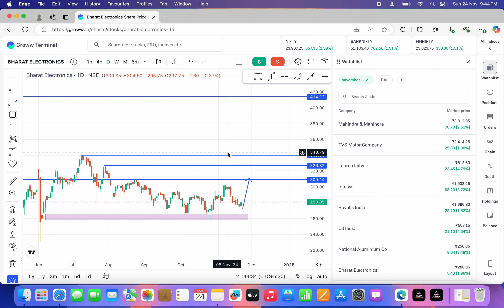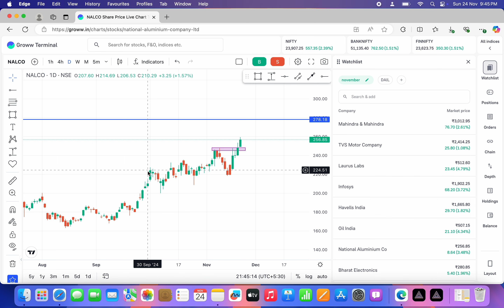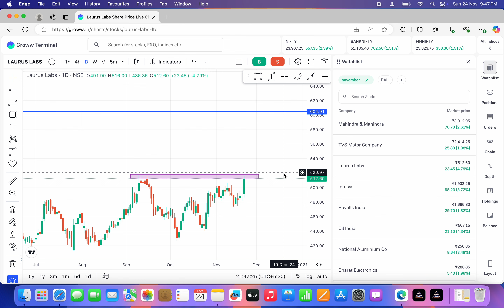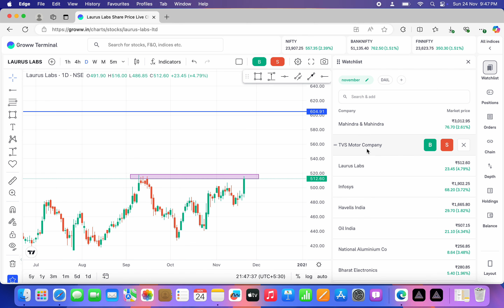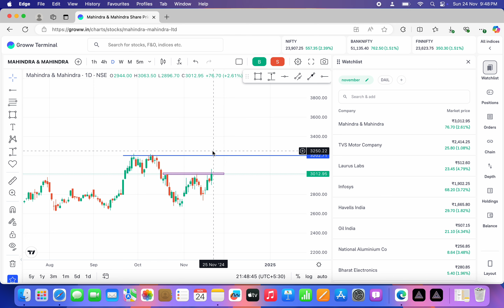Best Stock Buy For Investment 25-Nov-24 | Breakout Stocks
forex& Crypto trading account opening

The Stock Wealth
1- We are not a Financial Advisor
2- This is only Educational video .
3- We are not responsible for any of your trades .
4- Your profits or loss are not our responsibility its on your own risk completely .
5- We simply share our views towards Market , So before taking trade consult your personal Financial Advisor .

news today
asics of stock market for beginners
Best scalping strategy
Ghanshyam tech technical analysis
Ghanshyam Yadav
Ghanshyam Yadav share market
News latest today
News live
Pushkar raj option trading
Passive income ideas
Share market app Konsa acha hai
Stock market loss story
Suraj trader
Trading
Trading Kaise Kare
Trading Kaise Karen
Trading video
Trading WhatsApp status
Village wala trader
What is Ema in stock market
Dragonfly doji candlestick pattern
Dragonfly doji by Ghanshyam tech
Ghanshyam tech analysis
9 Ema strategy
Bitcoin me invest Kaise Kare in Hindi
Candlestick
Doji candlestick pattern
Dragonfly stock
Dragonfly doji
Ghanshyam strategy
Ghanshyam tech bank nifty strategy
Ghanshyam tech live
How to learn trading in share market
Tradingview Kaise use Karen
Bombay stock exchange
Bombay stock exchange status
New South Indian movie dubbed in Hindi
5 Ema strategy power of stock
5 paisa
9 Ema trading strategy
Best trading setup
Ghanshyam sir live trading
Ghanshyam tech live trading
Konsa share me invest Kare
Scalping trading strategy
Scalping live trading
Bank nifty best strategy
Bank nifty Kiya Hota hai
Candlestick patterns
Online trading
Option trading
Option trading me kitna capital hone Chaiye
Share market
Share market sip in Hindi
Stock market  me trading kaise
Stock option
Technical analysis live trading
Trading Ke liye best laptop
Trading learning course
Trading motivational status
What is ipo in share market
Shorts
20 Ema trading strategy
Ema trading strategy
Ghanshyam tech chart analysis
Ghanshyaam tech trading setup
Konsa stock buy Kare today
Macd settings for day trading
Macd strategy
Macd indicator
Macd trading strategy
Share market me Konsa share Kharide
Trader interview
Option trading indicator strategy
Risk management trading
Ghanshyam tech
Art of option trading
Big screen monitor for trading
Intraday trading
Business ideas
Break even Analysis
Power of stock
Stock market tips and tricks
Stock wealth
Secret wealth
stock market
Zee business
Us market live
Gold trading
Forex trading
Forex gold trading
Cryptocurrency
Dollar
Live market
sensex
stockmarketnews
stockmarketindia
indianstockmarket
investing
investor
Ghanshyam Tech
Art of trading
Demat account
Mutual fund
price action ghanshyam tech
price action indicator
Youtube livestream
Livestreams
Stockmarket livestream
candlestick price action
chart pattern
doji candlestick pattern
Chart patterns analysis
Price action chart patterns
option chain
candlestick chart
Ghanshyam Tech
Anil Singhvi
Anil Singhvi market strategy
Anil singhvi strategy
Market strategy by Anil Singhvi
Banknity tomorrow prediction
Banknity options for tomorrow
Nifty prediction
Live trading
Nifty
Trading
Today Banknity prediction
Stocks
Trading live
Fundamental analysis
Multibagger stocks
Diversification
Master trader
Swing trading
News bites
Bitcoin
Stock pe charcha
Financial education
Life coach
Options greeks
Ipo
Trading setup
Power of stock
Stock burner
How to trail profit
Full time trader
5 Ema strategy
5 Ema strategy power of stock
5 Ema trading setup
Cup and handle pattern
Inverted head & shoulder pattern
Banknity forms shooting star pattern
Banknity forms gravestone doji pattern
Trading techstreet price action
Price action
Morning doji star
Bearish engulfing